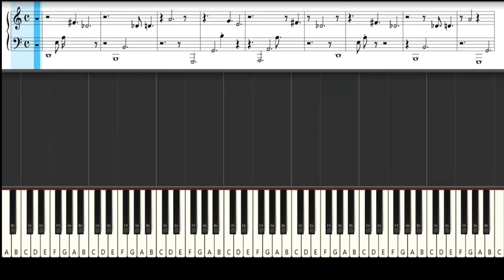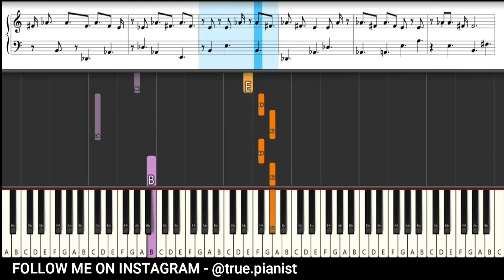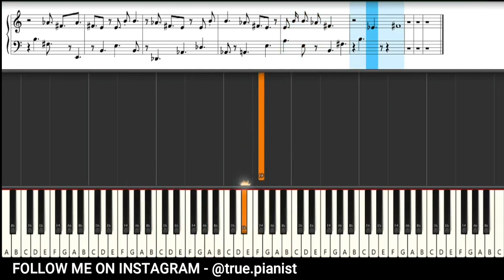Din Shagna Da | Phillauri | Piano Tutorial | Jasleen Royal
👉SOFTWARE IN THIS VIDEO - SYNTHESIA

♪ Song : Din Shagna Da
♪ Singer : Jasleen Royal
♪ Movie : Phillauri

HELLO EVERYONE -  I am Harry. I welcome you to my YouTube channel. This channel mainly includes the piano covers of Bengali, Hindi and English songs.